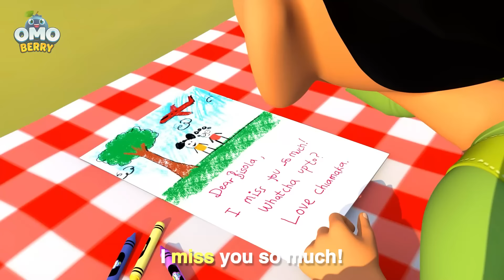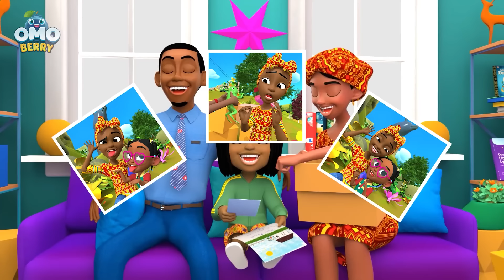Street Safety Song + More OmoBerry Nursery Rhymes & Safety Songs For Kids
Look both ways, and stay alert so you don't get hurt! Sing and dance along with the OmoBerry crew while they learn about street safety, traffic lights, crosswalks and crossing the street. Bop along to this hip hop beat and sing along to learn all about staying safe.

"Heads up, bodies down when there is smoke around!" Visit the Fire Station and sing and learn about the importance of fire safety with the OmoBerry kids!

Splish splash! Sing along with the OmoBerry kids as they enjoy some summer sun at the pool and learn about water safety and boat safety with a lifeguard. This fun, memorable and engaging water safety kids song also models for young children the life-saving, anti-drowning steps they should follow if they can't swim and they fall into a body of water.

Buckle up, we're going up, up, up and away! Come fly away with the OmoBerry crew and their pilot as they take to the skies on an epic airplane adventure. Sing and dance along with them as they learn about being safe on an airplane while flying high in the sky. See what mischief Trickster Kit and Sneaky Kiki get into as they take their very first flight. As kids learn about safety onboard an aircraft, they'll spot some color coded K-3 sight words along the way.

00:04 Street Safety Song
03:13 Fun at the Pool (Water Safety Song)
06:25 Fire Truck Frenzy (Fire Safety and Fire Prevention Song)
09:26 Bonkers Airplane Adventure (Safety Song)
12:32 Bonkers Babysitting Adventure (Song About Clocks and Time)
15:50 Busy Bee Jamboree (Pollinators and Pollination Song)
19:06 Eating a Rainbow (Song About the Five Food Groups)
21:58 Fun at the Doctor (Head Shoulder Knees and Toes)
24:41 Bonkers Babysitting Adventure (Song About Clocks and Time)
27:58 Litter Jitters
30:48 Earth is our Home
34:03 Mountain Climbing Song
35:57 Post Office Rush
38:19 Girl Power Song
41:31 Pajama Jam
44:04 We Can Do This (Bully Song and Affirmations)
47:35 Pat A Cake
50:24 OmoBerry Friendship Song